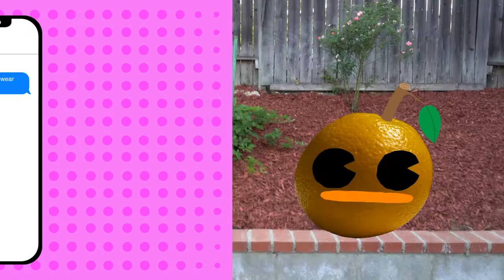Heart Mind by Kodak Black (Animated Music Video)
This is my final project for my motion design workshop. Enjoy!

P.S. The background textures are from freepiks and I obviously do not own this song.